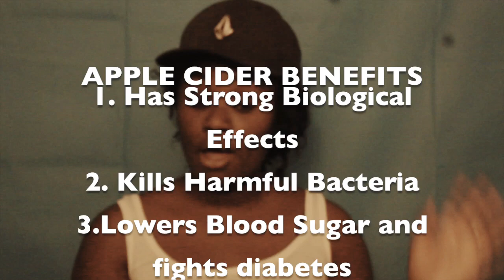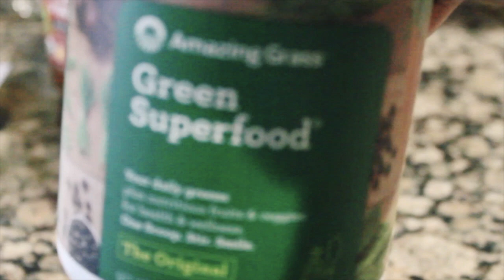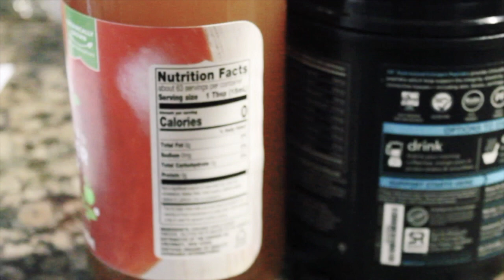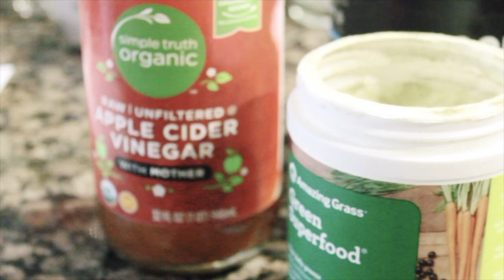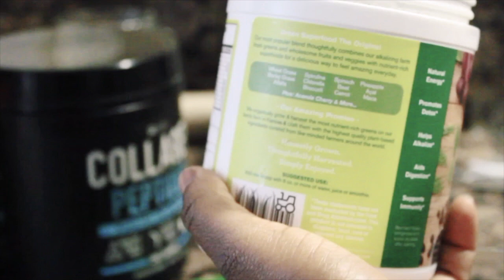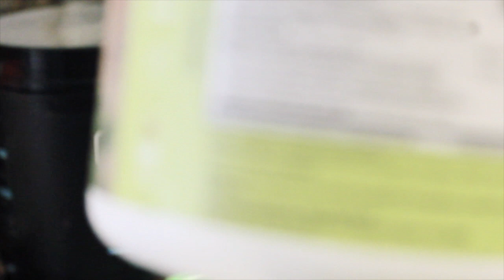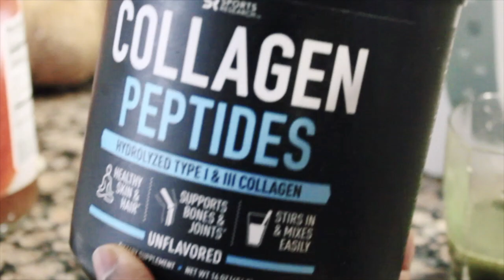Fight the Thanksgiving bloat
Fight the Thanksgiving and holiday bloat.

Here, I share with you four staple products I use on a regular basis that helps me fight bloating and maintain a healthy lifestyle

To purchase these items, I have posted them below...
ORDER ON AMAZON for discounts with my link!!!
1.***COLLAGEN
Use my link Msabbyquaye-20

2.***AMAZING GRASS GREEN SUPERFOOD
use my link Msabbyquaye-20 to get $10 off